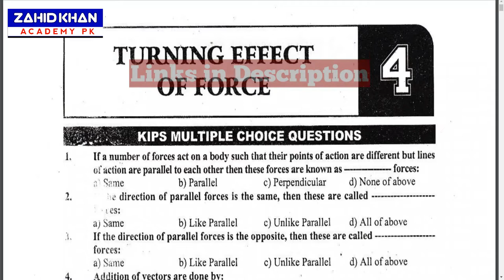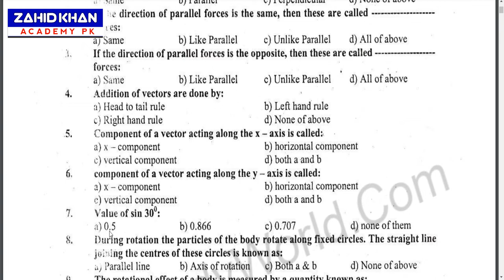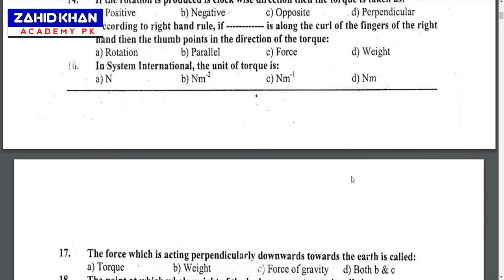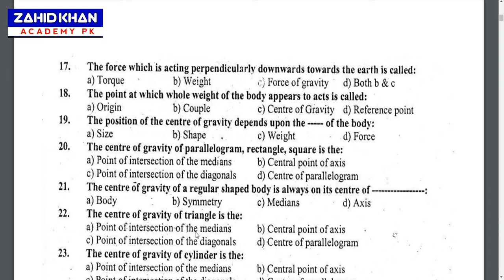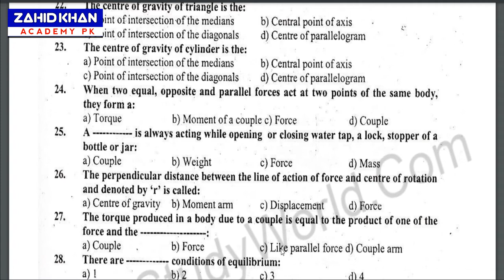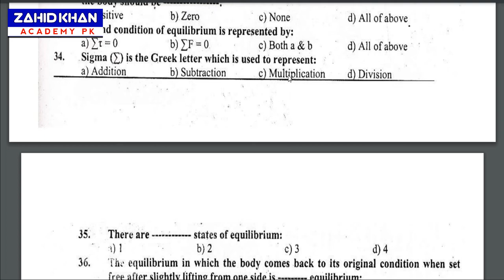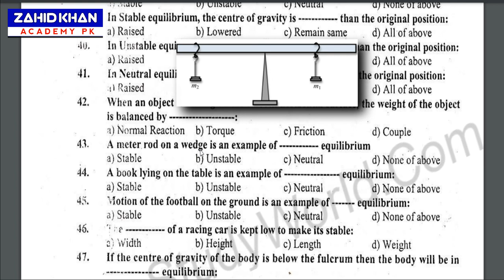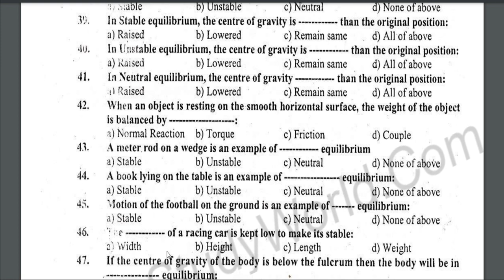Class 9 Physics Chapter 4 Mcqs | 9th Physics 45+ Past Paper Mcqs | Federal Board Physics Past Papers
Hi Students !! In this video I've presented to you the solution of 45+ Mcqs of class 9 physics chapter 4.

Class 9 Physics Chapter 4 Mcqs,
9th Physics Chapter 4 Mcqs,
9th Physics Mcqs,
9th Physics Past Paper Mcqs,
9th class physics past papers
9th physics past papers mcqs
ssc 1 physics past papers
matric part 1 past papers
9th class physics past papers 2020
9th class physics past papers 2019
9th class physics past papers 2021
9th class physics past papers 2018
9th class physics past papers 2017
9th class physics past papers 2016
9th class physics past papers 2015

SSC-1PastPapers
9th physics chapter 4 exercise mcqs solution,
ncert 9 physics chapter 4 exercise mcqs,
federal board class 9 physics chapter 4 mcqs,
ssc 1 physics chapter 4 exercise solution,
physics class 9 ch 4 textbook questions with answer,
class 9 physics ch 4 turning effect of forces mcq,
class 9 physics ch 4 important mcqs for exams,
matric part 2 physics chapter 4 exercise solution,
class 9 physics ch 4  turning effect of forces mcqs with answer,
ch 4  turning effect of forces Mcqs